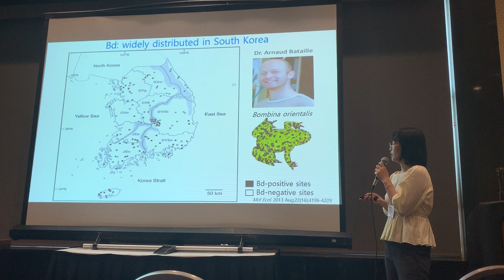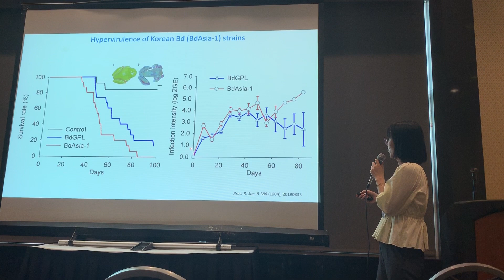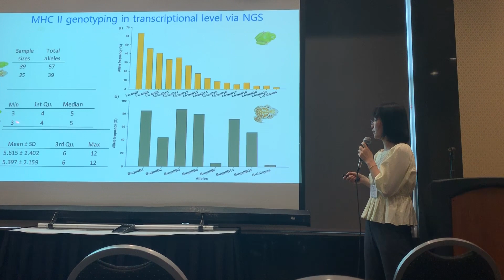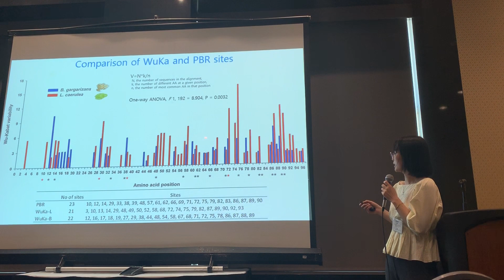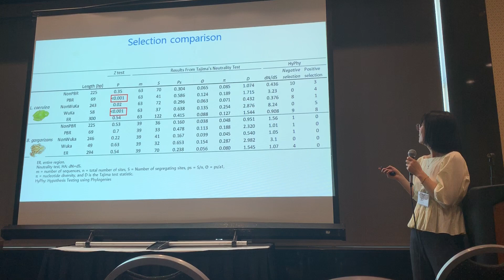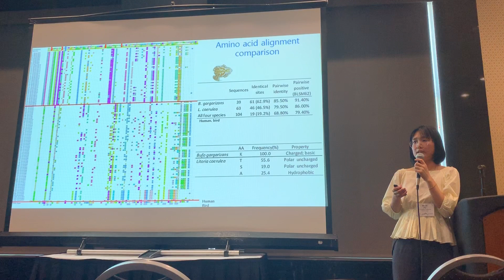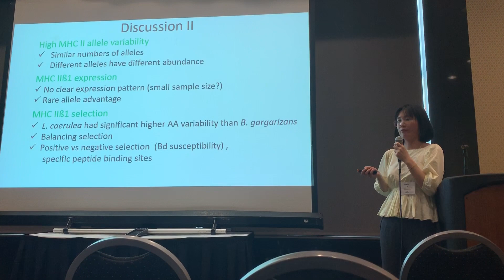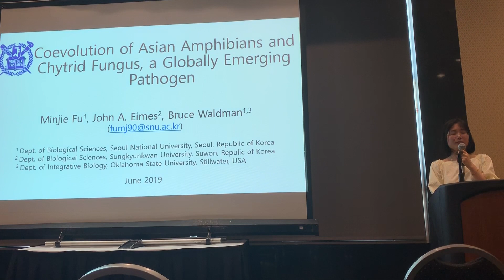Fu: Coevolution of Asian amphibian species and chytrid fungus, a globally emerging pathogen